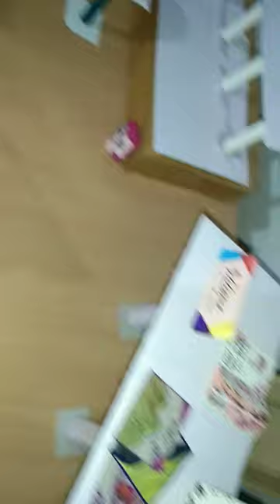miniature conference hall made out of cardboard... miniature diycrafts cardboardcraft 🎉